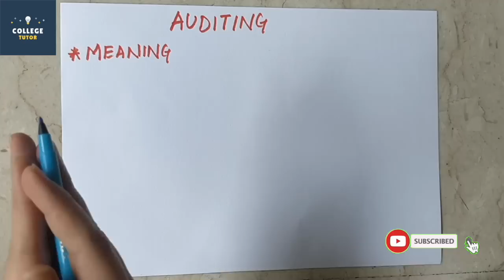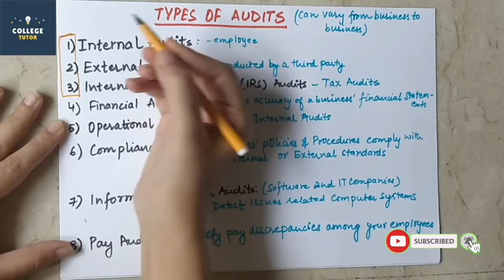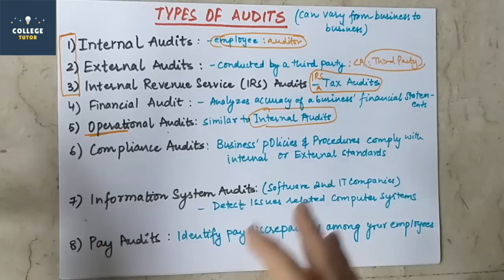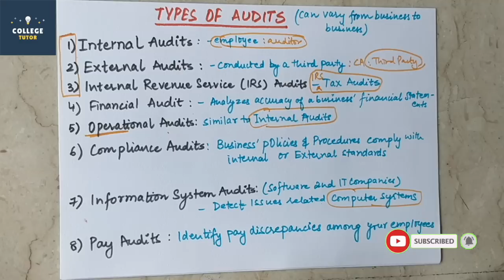Meaning and Definition of Auditing | Objectives of Auditing | Types of Auditing | CLASS 1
Following topics have been covered In the video:
*Introduction to Auditing
*Meaning and Definition of Auditing
*Objectives of Auditing